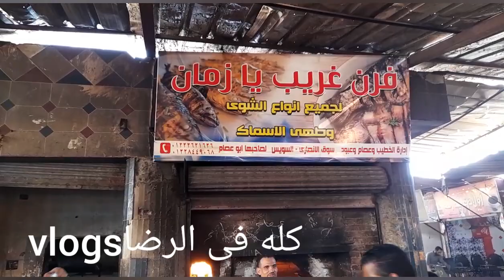شوى وقلى وسنجارى السمك فى سوق الانصارى بالسويس غدانا النهاردة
جولة فى سوق الأنصاري انواع الأسماك واسعارها واماكن الشوق والقلى سوق الأنصاري بالسويس  محافظة السويس
سوق السمك،سوق الأنصاري بالسويس،سوق،سوق الانصارى،اسماك،أسماك السويس،اسعار وأنواع السمك سوق الانصارى،جولة بسوق الانصارى،أسماك التوحيد بسوق الانصارى بالسويس،سوق السمك بالانصارى،أسماك سوق الانصارى محافظة السويس أحمد عبد المقصود جواهر السويس،اكبر أسماك سوق المعدية ام بودى،اسعار أسماك السويس،اكير حلقة سمك فى السويس سوق الانصارى اتعرف على الأخطبوط، أسماك البحر الأحمر